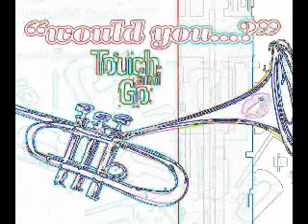Touch and Go - Would You ... ? (Conmingo Spanish Radio Edit)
"Would You ... ? (Conmingo Spanish Radio Edit)" is the 7th track from the David Lowe project Touch and Go maxi-single compact disc "Would You ...?"  featuring ten remixes of the song.